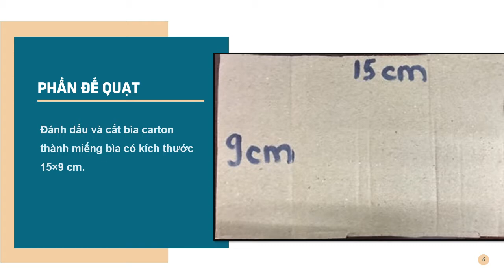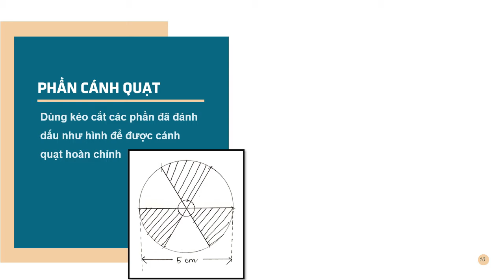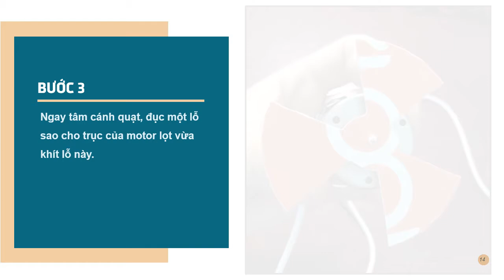DH Tích Hợp | Chế tạo Mô Hình Quạt Năng Lượng Mặt Trời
Video hướng dẫn chế tạo mô hình quạt năng lượng Mặt Trời.

Là nguồn tài liệu tham khảo cho GV triển khai các chương trình dạy học tích hợp, dạy học theo dự án hay chương trình giáo dục phổ thông 2018.